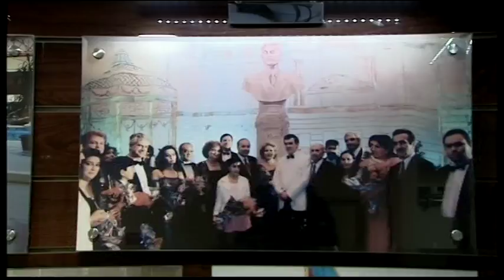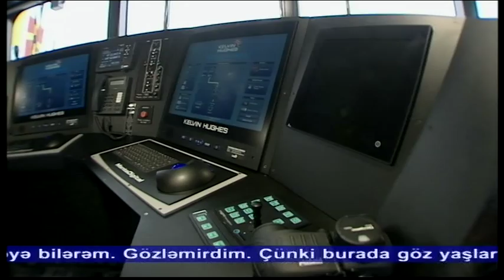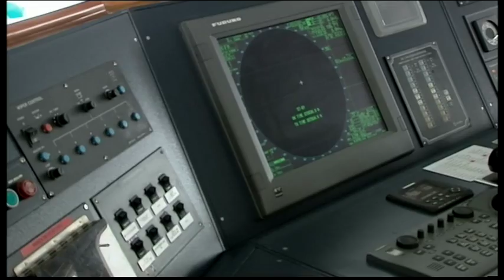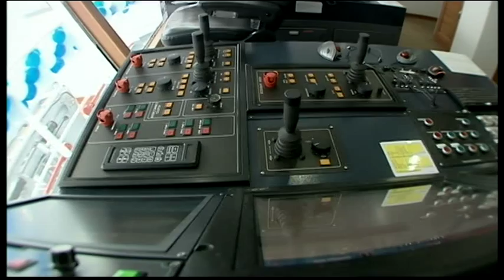Müslüm Maqomayevin adını daşıyan gəminin istismara verilməsi mərasimi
Dekabrın 18-də SSRİ xalq artisti, dünya şöhrətli müğənni Müslüm Maqomayevin adını daşıyan gəminin istismara verilməsi mərasimi olub.

Azərbaycan Prezidenti İlham Əliyev, xanımı Mehriban Əliyeva və Müslüm Maqomayevin həyat yoldaşı, SSRİ xalq artisti Tamara Sinyavskaya mərasimdə iştirak ediblər.

“Müslüm Maqomayev” sürətli sərnişin gəmisinin uzunluğu 70 metr, eni 16 metr, bortunun hündürlüyü 6 metrdir. Gövdəsi ikiqat, bütövlükdə alüminium qatlarından yığılmış katamaran tipli gəmi təyinatına görə dünyada həmin kateqoriyada ilk sürətli sərnişin gəmisidir. Gəmidə Müslüm Maqomayevin xatirə guşəsi yaradılıb. Burada dünya şöhrətli müğənninin fotoları yer alıb.

“Müslüm Maqomayev” gəmisi dənizdə çalışan neftçilərin sərəncamına verilərək, 150 nəfərədək xüsusi dəniz-mədən heyətinin Xəzərdəki neft-qaz platformalarına çatdırılması işlərini yerinə yetirəcək.